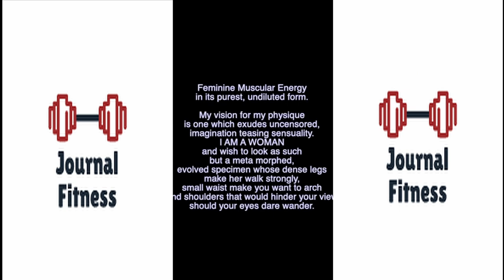Nadine Phoenix IFBB Bodybuilder